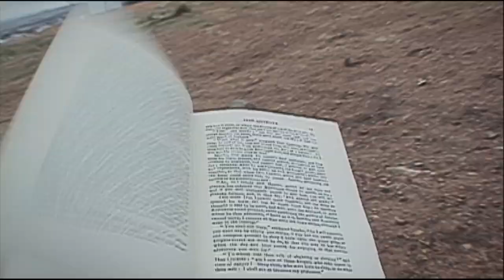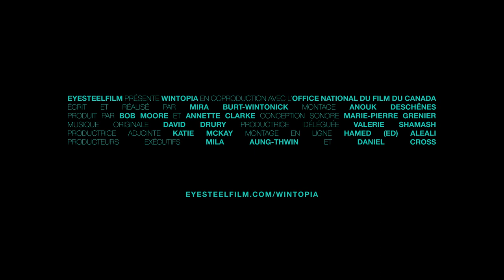WINTOPIA - (Bande-annonce 01m54s)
La découverte d’une boîte de bandes magnétiques. L’obsession utopique d’une vie. Les efforts d’une fille pour achever le dernier film de son père. Wintopia retrace l’énigmatique parcours du documentariste de renom Peter Wintonick, vers lequel sa fille Mira braque sa caméra tout en essayant de déchiffrer la carte qu’il a laissée derrière lui. Imprégné d’émotion et de fantaisie, le film nous conduit sur la voie d’univers possibles au fil d’une quête de réconciliation, tant entre l’artiste et sa famille qu’entre les rêves et la réalité.

Réalisé par Mira Burt-Wintonick - 2019 | 88 min